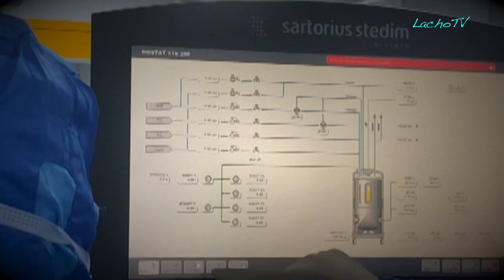¿CORONAVIRUS EN LA BIBLIA?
¿Que dice la Biblia acerca del Coronavirus?